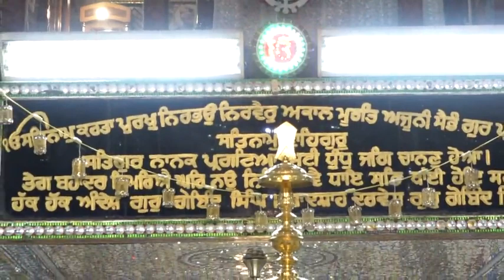So sat gur pyara mere naal hai New